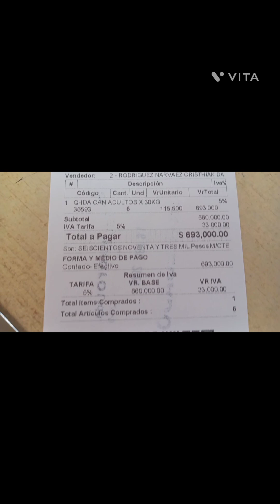comparte este vídeo y ayúdanos a llegar al millón de seguidores. Abrazos peludos para todos 🐶